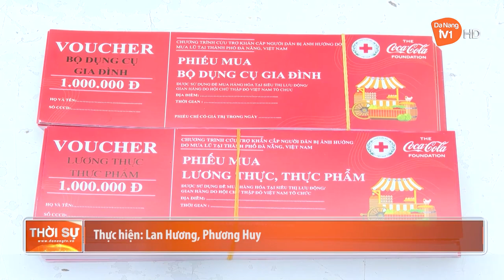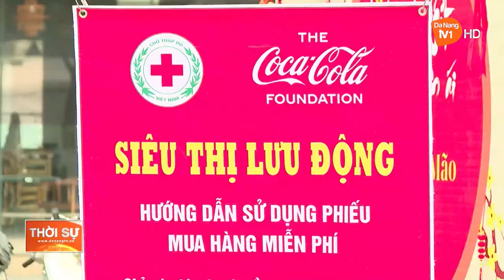CHĂM LO TẾT CHO NGƯỜI DÂN CÓ HOÀN CẢNH KHÓ KHĂN